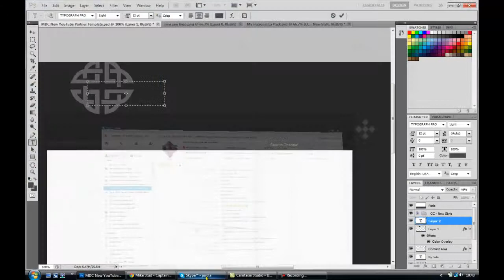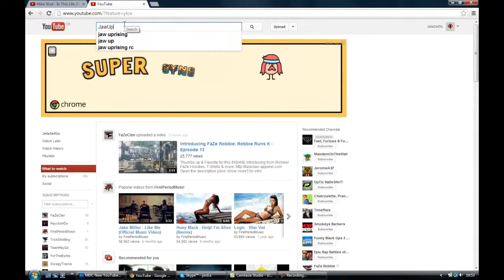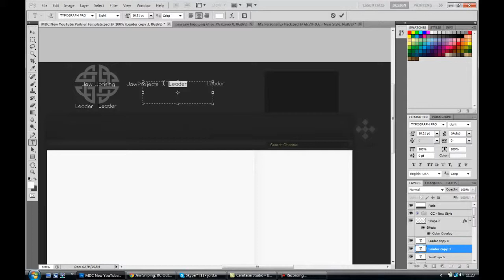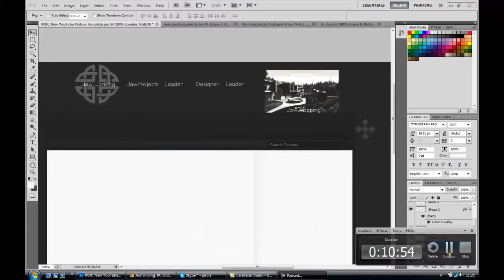Jaw Uprising RC | Fierce Jetta | Speed Art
This is and amazing entry to the Jaw Uprising RC, from Fierce Jetta. Good luck mate :D